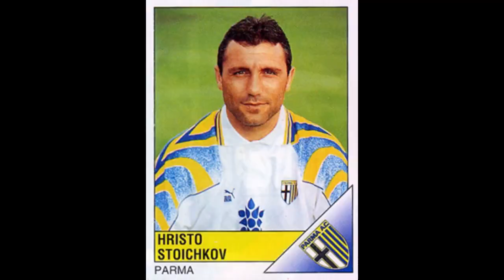Balkanların Efsane Futbolcuları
Balkanların Efsane Futbolcularını Hep Beraber Tanıyalım -
Safet Susic
MetinOktay
Gheorghe Hagi
Davor Suker
Hristo Stoichkov
Sinisa Mihajlovic